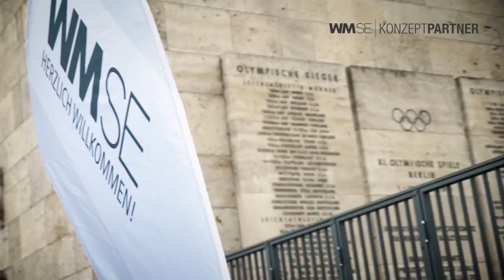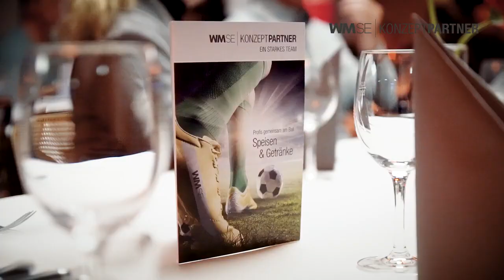WMSE Konzeptpartner - Eventfilm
Wir erzählen Deine Erfolgsstory!

UPVIS - Marketing & Video.
Wir helfen Unternehmen digital sichtbar zu werden, Wissen visuell zu vermitteln und Interessenten zu Kunden zu machen.

Wir unterstützen Dich bei Deinem Werbefilm, Social-Media-Auftritt oder Kinospot. UPVIS Marketing ist die Agentur für Deine nächste Online-Kampagne. 🔥

Wir freuen uns auf Dein Projekt. 👋